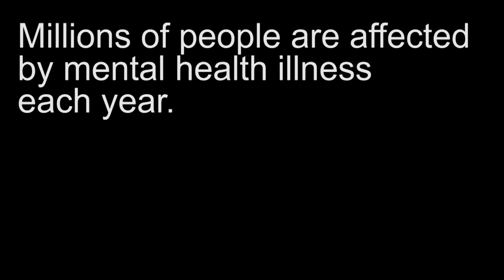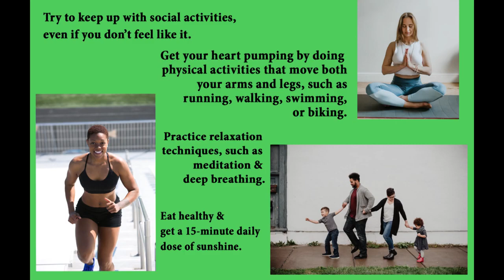You Are Not Alone, Don't Give Up, You Matter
Watch this video to learn about signs and symptoms for mental illness and what you can do for yourself or someone you care about.